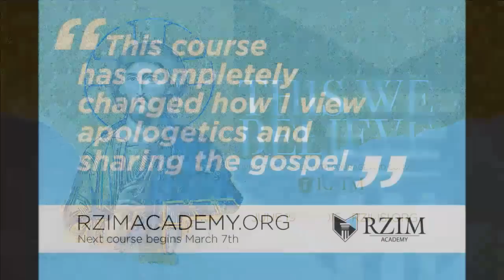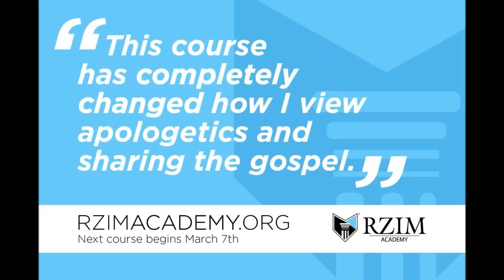Answering Jihad: A Better Way Forward with Nabeel Qureshi Live Stream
Join us for an insightful event with New York Times bestselling author and former Muslim Nabeel Qureshi as he gives personal, challenging, and respectful answers to the many questions surrounding jihad, the rise of ISIS, and Islamic terrorism.

After Nabeel's presentation there will be a live question and answer session.

San Bernardino was the most lethal terror attack on American soil since 9/11, and it came on the heels of a coordinated assault on Paris. There is no question that innocents were slaughtered in the name of Allah and in the way of Jihad, but do the terrorists' actions actually reflect the religion of Islam? The answer to this question is more pressing than ever, as waves of Muslim refugees arrive in the West seeking shelter from the violent ideology of ISIS.

Setting aside speculations and competing voices, what really is Jihad? How are we to understand Jihad in relation to our Muslim neighbors and friends? Why is there such a surge of Islamist terrorism in the world today, and how are we to respond?